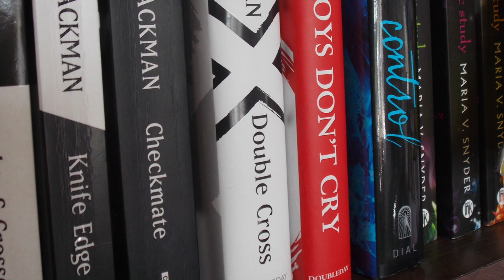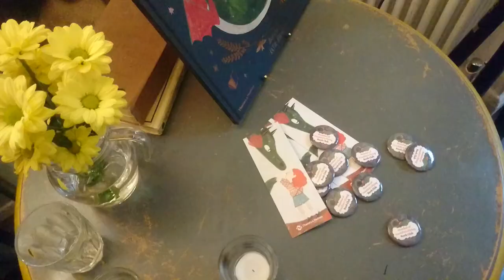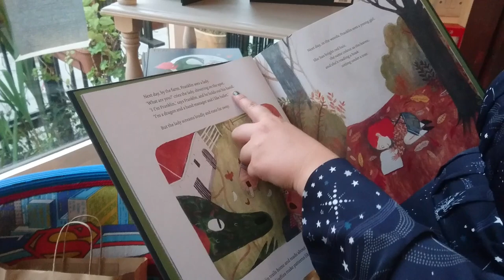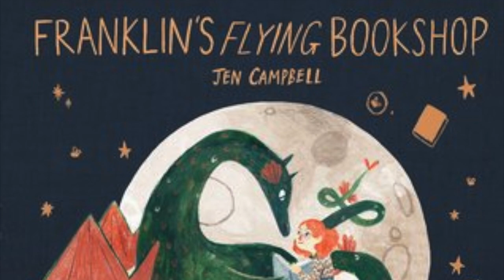Franklin's Flying Bookshop Launch | 2017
I may have gone on a little London adventure to see Franklin fly out into the world!